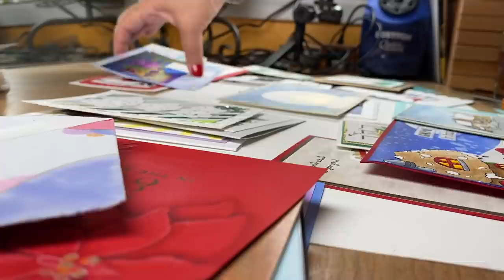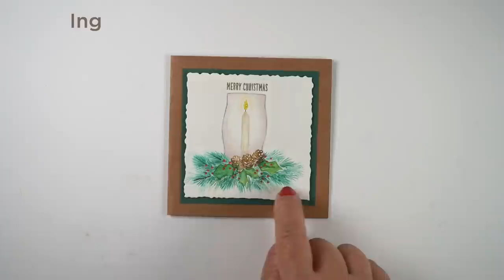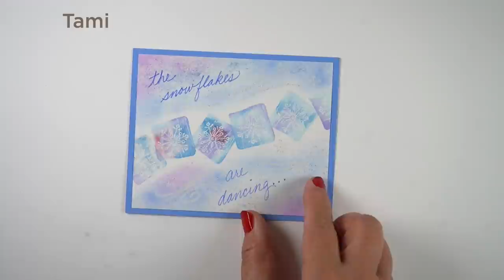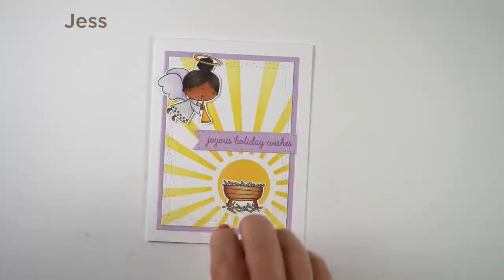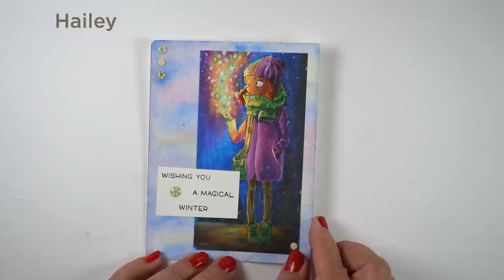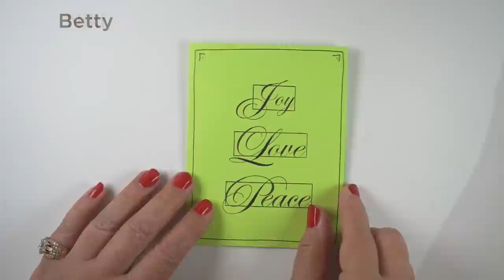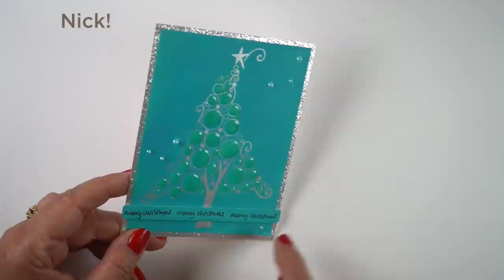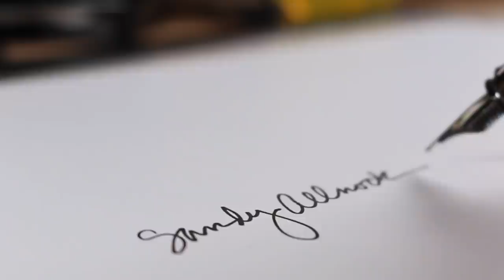YOUR cards: Holiday inspiration card review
THANK YOU to everyone who sent in cards! Wahoo! There's a mega blog post with more info and pinnable images of them all